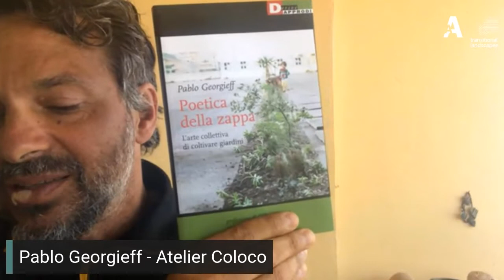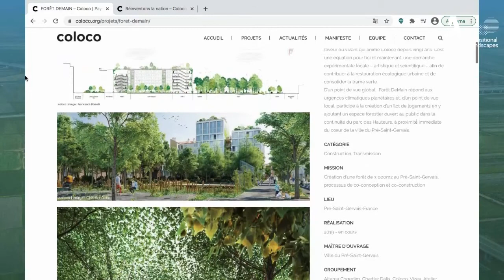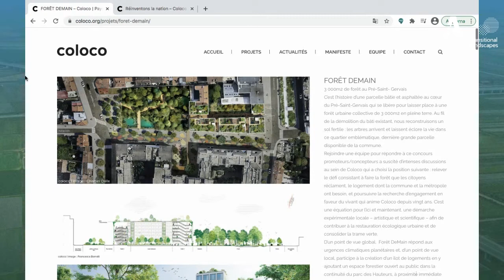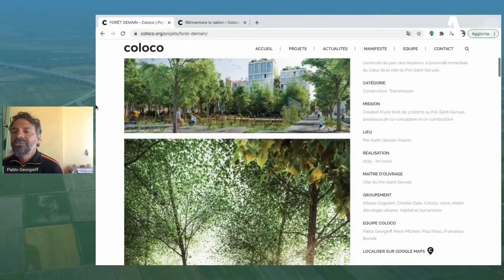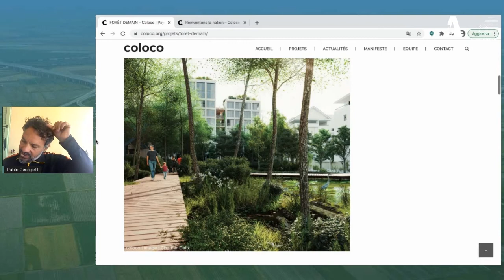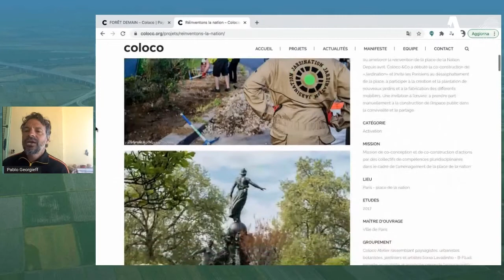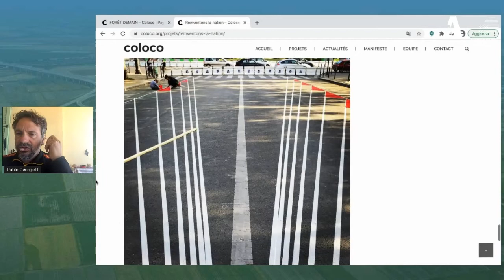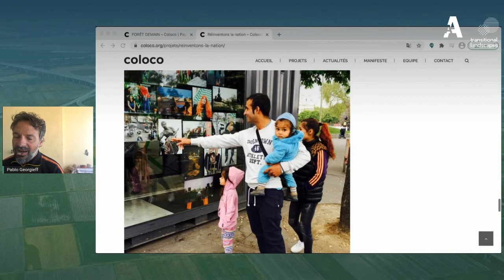Transitional Landscapes - Lecture Pablo Georgieff